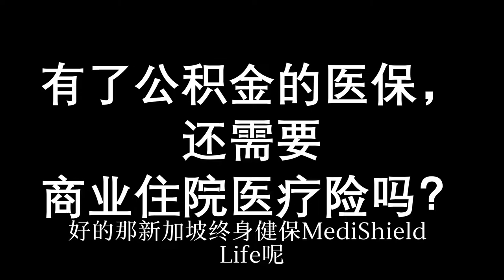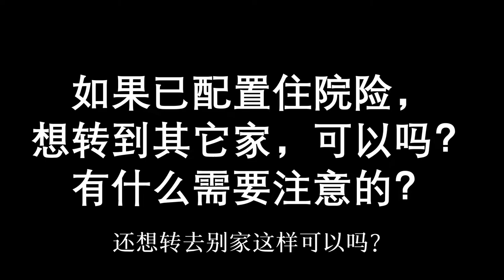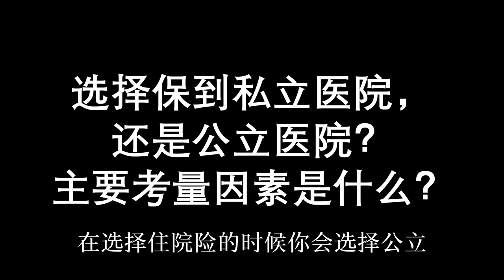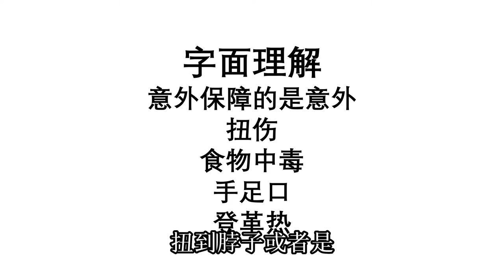做客【俊玮谈新】|新加坡住院医疗险15问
一起聊聊新加坡住院险@俊玮谈新 @sg_talk